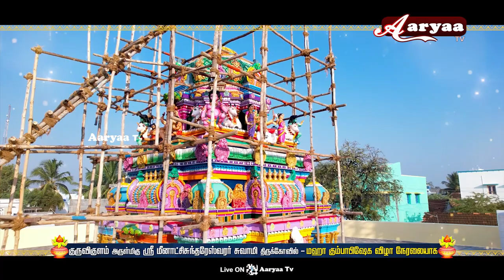குருவிகுளம் அருள்மிகு ஸ்ரீ மீனாட்சிசுந்தரேஸ்வர் சுவாமி திருக்கோவில்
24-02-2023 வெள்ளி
நேரலையாக...
காலை 7மணி முதல் 11மணி வரை
யாகசாலை பூஜைகள்
மாலை
5மணி முதல் 6மணிமுளைப்பாரி உலா..
நேரலையாக...
6மணி முதல் 11மணி வரை
சொற்பொழிவு
வில்லிசை

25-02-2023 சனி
காலை
7மணி முதல் 11 மணி வரை
யாகசாலை பூஜைகள்
மாலை
நேரலையாக
6 மணி முதல் 12 மணி வரை
பரதநாட்டியம்
பட்டிமன்றம்
இன்னிசை நிகழ்ச்சி

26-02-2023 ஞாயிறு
காலை
நேரலையாக..
12‌ மணி வரை
மஹா கும்பாபிஷேகம்
அன்னதானம்
மாலை
5மணி முதல் 8 மணி வரை
பால்குடம் வீதி உலா
சுவாமி ஊர்வலம்